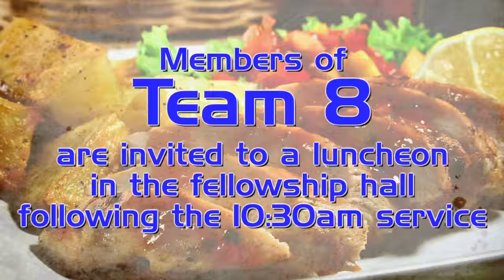Announcements August 27